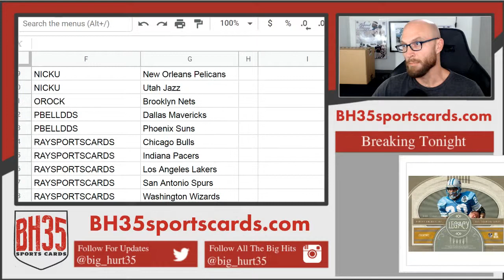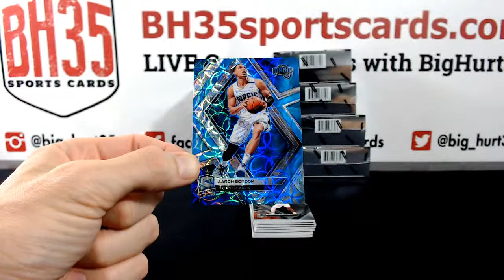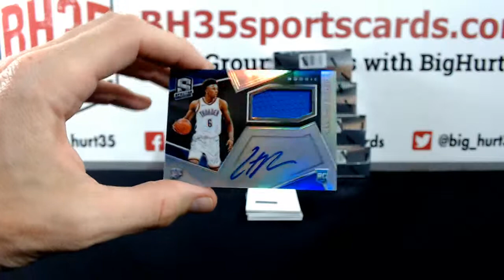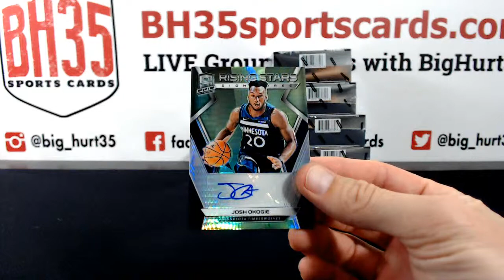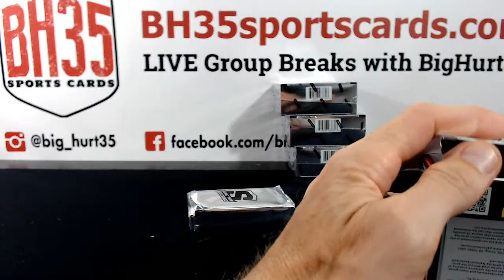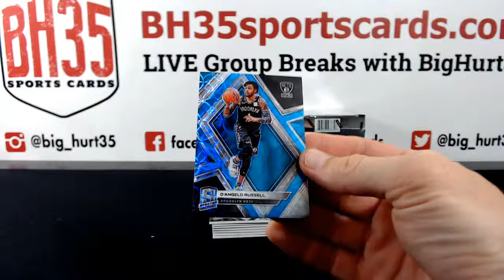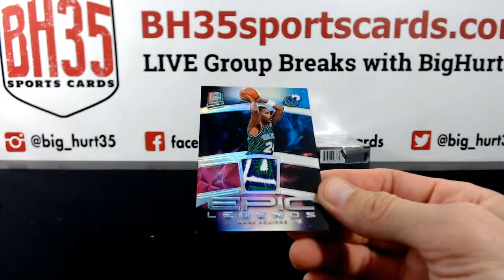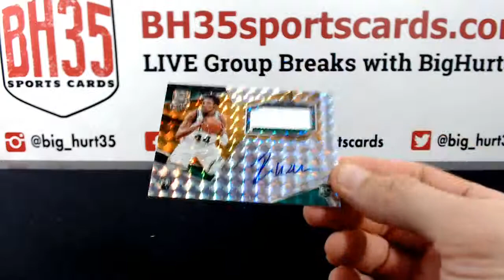2018/19 Panini Spectra Basketball | 8 Box Case Break #2 Pick Your Teams